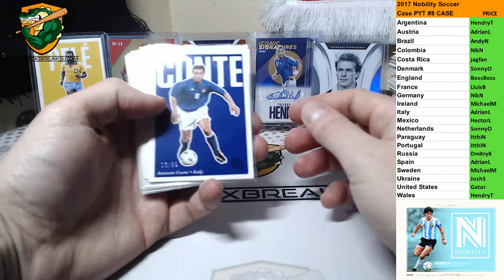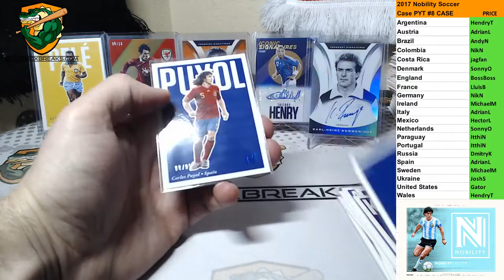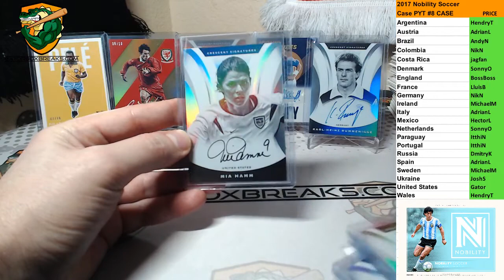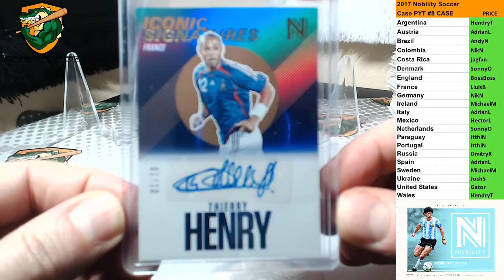RECAP: Nobility Soccer PYT #8